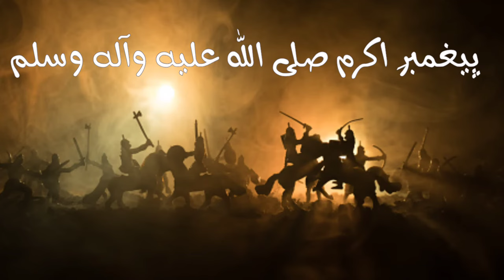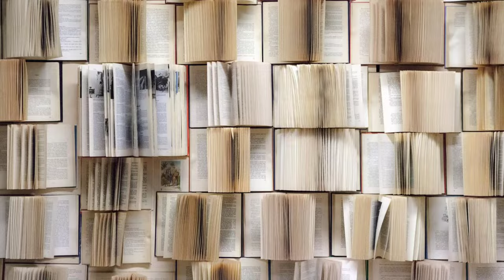The secret reason for the decline of Muslims | اردو